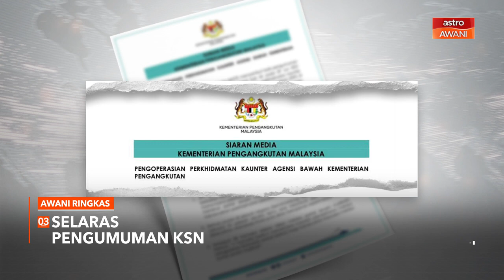AWANI Ringkas: Sejuta dos AstraZeneca tiba hari ini | Agensi di bawah MOT mula beroperasi